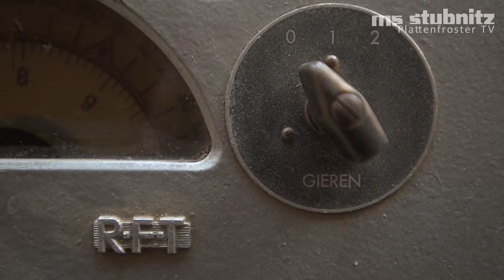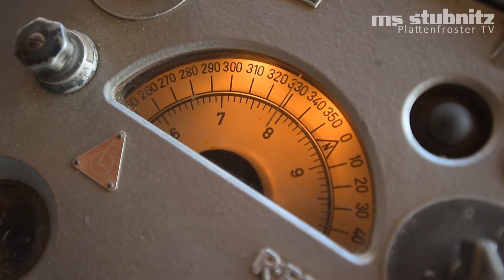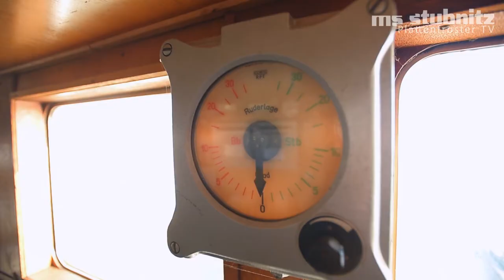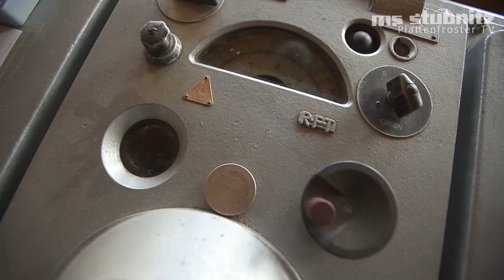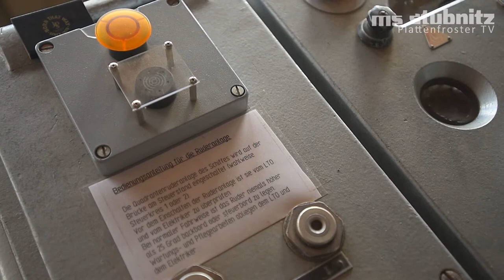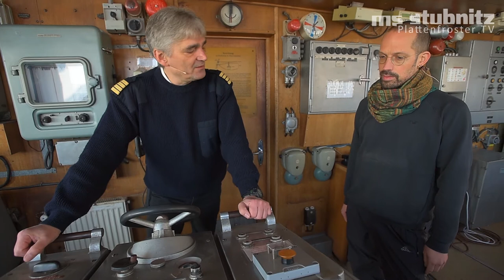Rust Never Sleeps : Die Ruderanlage, mit Kapitän Udu Cimutta - Stubnitz Plattenfroster TV 22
Die erste Etappe ist geschafft! Im November 2019 haben wie die Bestätigung der Klasse erhalten. Damit ist die Stubnitz für die nächsten 5 Jahre weiterhin als zugelassenes Seeschiff registriert und wir können weiter veranstalten und auch in den kommenden Monaten mit euren Spenden am Schiffserhalt weiterarbeiten!

Natürlich hören die Arbeiten an Bord nicht auf. Die notwendigen Auflagen, um die Papiere zu bekommen, haben wir zwar geschafft, aber die Liste der Arbeiten die noch wichtig sind, um das Schiff längerfristig erhalten zu können, ist noch lang. Außerdem ist die zugesagte Denkmalförderung vom BKM und der FHH noch bei weitem nicht erschöpft, sodass wir weiterhin mit der Unterstützung von Spenden das 7-fache aus öffentlicher Hand erhalten können.

Daher sind wir nach wie vor für jede Spende dankbar und hoffen, die Stubnitz mit eurer Hilfe noch lange weiter betreiben und auch ausbauen können.

The first step is done! In November 2019 we received the confirmation of the classification. Thus, the Stubnitz is still registered as a licensed seagoing vessel for the next 5 years. We can continue to organize events and work on the ship's maintenance with your donations in the coming months!

Of course, the work on board does not stop. We have achieved the necessary conditions to get the papers, but the list of work that is still important in order to be able to maintain the ship in the longer term is still long. In addition, the promised monument preservation funds by the BKM and the FHH are far from being exhausted. We can continue to receive 7 times the amount from public funds with the support of your donations.

We are still grateful for every donation and hope that with your help the Stubnitz can continue and expand for a long time to come.

Stefan H. : koordination - interview
Carl Weidner : camera - edit - audio mix - motion graphics - post production
Baltazar J : b-roll rudermaschinenraum

The Five Elements (Ania Losinger & Mathias Eser) : intro & outro music
[c] : credits theme